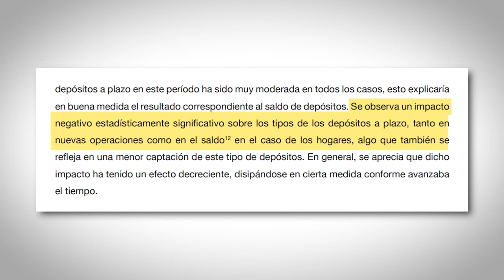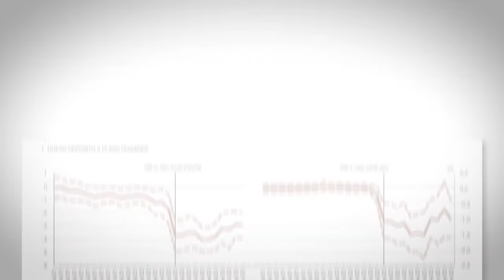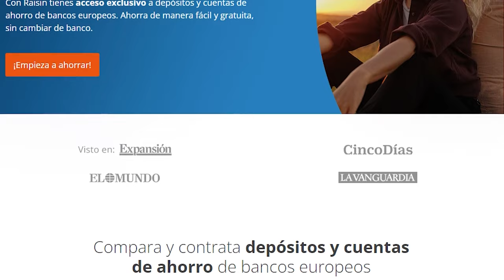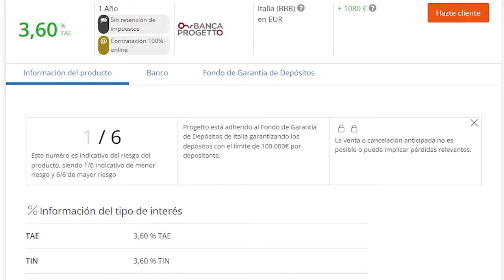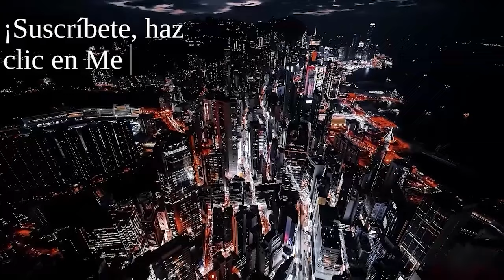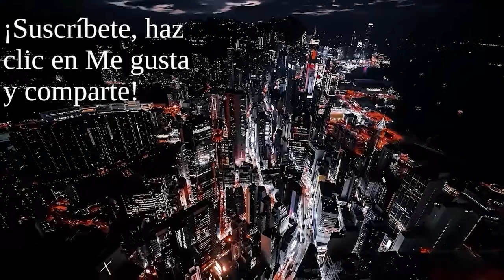PEDRO SÁNCHEZ MIENTE: EL IMPUESTO A LA BANCA LO PAGAN LAS FAMILIAS